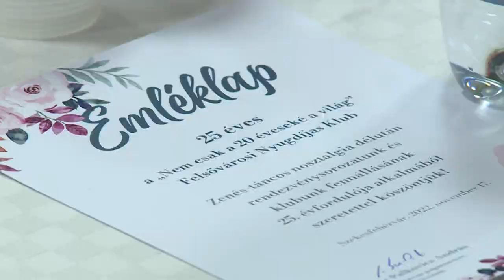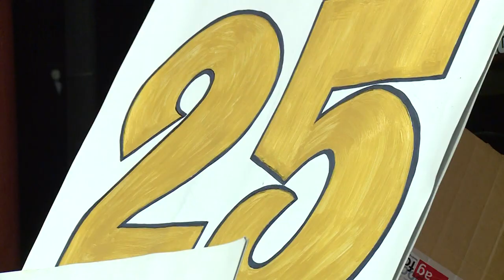25 éves a nyugdíjas klub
Fennállásának jubileumát ünnepelte a "Nem csak a 20 éveseké a világ" Nyugdíjas Klub.